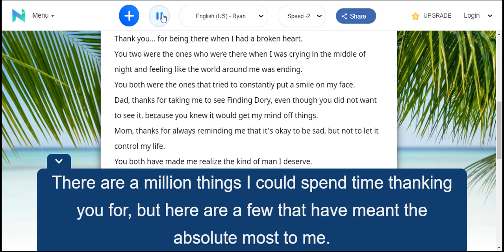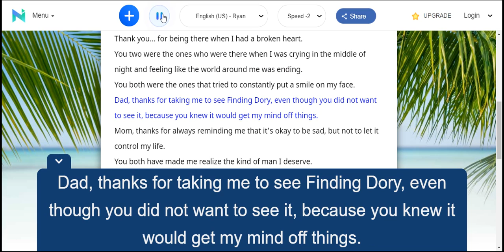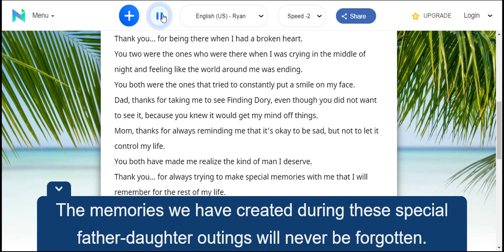thanks for always reminding